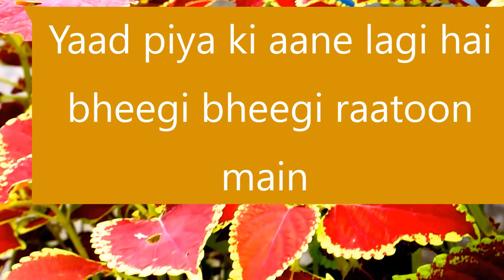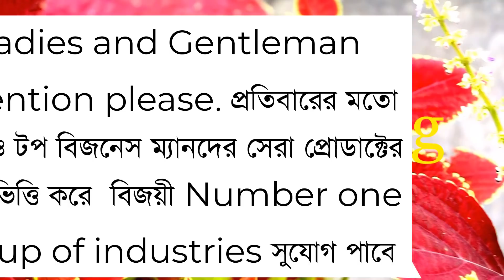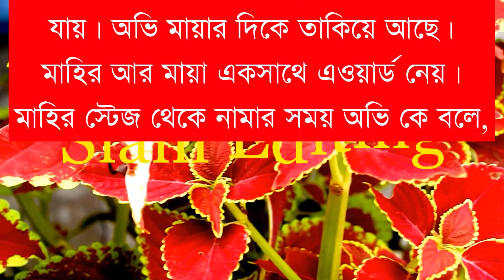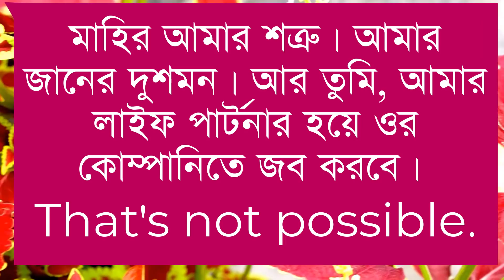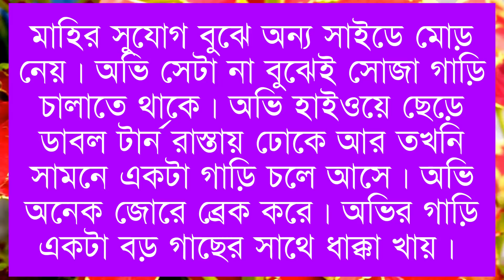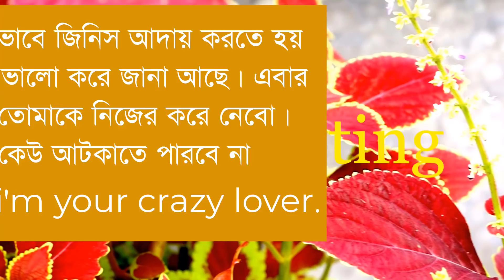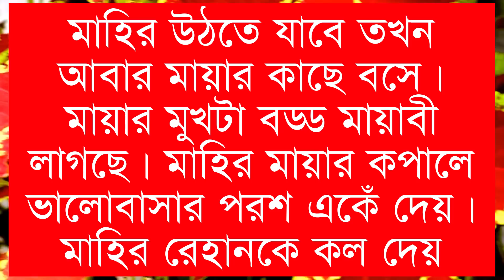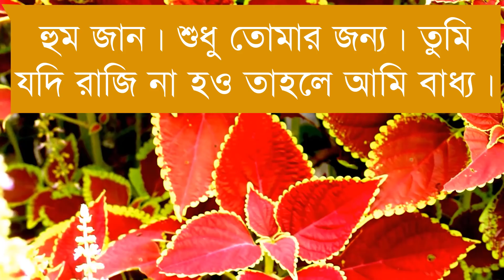অফিসের বজ্জাত বস যখন সাইকো বর।।Part-5।।A Cute Love Story।।Ft:-Samim-Shonalika+Hridoy+25।Siam Editing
🔷What's app :

🔶Voice :শামিম-সোনালিকা-লিসা-নাতিশা
-হৃদয়-সাথি- সামিয়া-বিপ্লব-সাজিদা আফরিন- সাদি-মিতু-সামি-রহমত-অঙ্কিতা-শরিফুল-প্রত্যাশা-অর্পনা-সামি।

🔷SpecialThanks:-Rafiya Orin&Our All Siam Editing Team Member

🔶Script Write: Rafiya Orin

🔶Thumbnail Edit : Siam(Me)